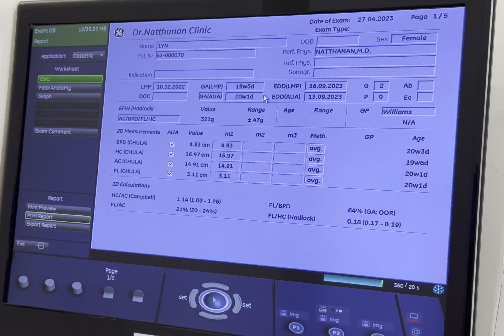19 WEEKS AND 5 DAYS ULTRASOUND 3D AND 2D